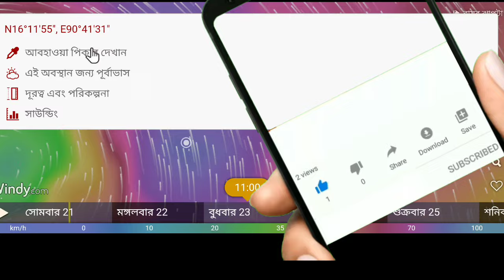Live Weather report: বাক নিচ্ছে ঘূর্ণিঝড় ডানা, বঙ্গীয় ভয়াবহ দাপট ঘূর্ণিঝড়ের, ট্রেন বন্ধের ঘোষণা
Cyclone Asna, বঙ্গোপসাগরে নতুন ঘূর্ণাবর্ত তৈরী হতে চলেছে তবে কি এবার আসবে ঘূর্ণিঝড় আসনা, ঘূর্ণিঝড় আসনা, বৃষ্টি আছে, সাগরে ভারী মেঘ থালেও দক্ষিণে বৃষ্টি নেই সেই ভাবে তবে উত্তরে ভারী বৃষ্টি, 7 June 2024 Weather Update, উত্তরে ভারী থেকে অতি ভারী বৃষ্টি থাকলেও দক্ষিণে ছিটে ফোটা, আজ আবহাওয়া, হঠাৎ মেঘে হঠাৎ বৃষ্টি বাংলায় কলকাতা সহ দক্ষিণে এবং উত্তর বঙ্গে বৃষ্টি, বঙ্গোপসাগরে জড় হয়েছে ভারী মেঘ আজ বৃষ্টি কোথায় কোথায় আছে দেখুন আবহাওয়া আজ, বাংলায় প্রবেশ বর্ষার আগামী দিনে কোথায় কেমন বৃষ্টি হবে দেখুন আবহাওয়ার খবর, মেঘলা আকাশ চলবে খেপে খেপে বৃষ্টি দেখুন আজ বাংলার আবহাওয়ার বড় খবর, Cyclone Remal, উত্তর বঙ্গ সহ দক্ষিণের কিছু জেলায় আজ বৃষ্টি সাথে আসাম বাংলাদেশ ত্রিপুরায়, এবার ভাসতে চলেছে উত্তর বঙ্গ এদিকে পুরুলিয়া বাঁকুড়া তে শুরু দাবদাহ, Cyclone Remal Last Update, অবশেষে যাত্রা শেষ করলো ঘূর্ণিঝড় রেমাল দেখুন এই মুহূর্তে কোথায় আছে সেটি, Cyclone Remal Live Tracking, ঘূর্ণিঝড় রেমাল এর দাপট চলছে সকাল থেকেও চলবে সারাদিন সারা রাত দুই বাংলায়, Cyclone Remal Live Track, কলকাতায় প্রবেশ করছে ভারী ঘূর্ণিঝড় রেমাল ঝড় বৃষ্টিতে কুপোকাৎ দুই বাংলা, উপকূলে শুরু হল ঘূর্ণিঝড় রেমাল এর আছড়ে পড়া সমুদ্রে ঢেউ সাথে ঝড় বৃষ্টি, আজ রাতেই বড় খেলা দেখাবে ঘূর্ণিঝড় রেমাল দুই বাংলায় প্রবল ঝড় সাথে বৃষ্টিতে ভাসবে বাংলা, দক্ষিণবঙ্গ দক্ষিণ বাংলাদেশে প্রভাব বিস্তার করছে ঘূর্ণিঝড় রেমাল আপডেট, Cyclone Remal, বাড়ছে গরম, Cyclone Remal Update, Kalavaishakhi Storm, Kalboishakhi jhor, কালবৈশাখী ঝড়, বাংলাদেশে, 6 June 2024 Weather Update, Weather, Weather News, Weather Update, West bengal Weather, Bangladesh Weather, tripura Weather, Weather News Bengali, Weather Today, Travel Shooters, Travel Shooters Weather Update, Kolkata, Dhaka, Silchar, Assam, আবহাওয়া, আজকের আবহাওয়া, ৬ জুন ২০২৪ আবহাওয়ার খবর, আবহাওয়ার পূর্বাভাস, কোলকাতা আবহাওয়া, ঢাকা আবহাওয়া, বাংলাদেশ, পশ্চিমবঙ্গ, বঙ্গোপসাগর, ঘূর্ণাবর্ত, ঘূর্ণিঝড়, Cyclone, Low Pressure,
WB Weather News
Bangladesh weather
Dhaka weather Khulna weather
Borisal weather
Rajshahi weather
Sylhet weather
Rangpur weather
Chittagong weather
Westbengalweather
Kolkata weather
Howrah weather
Hooghly weather
Bankura weather
Purulia weather
Birbhum weather
Murshidabad weather
Medinipur weather
Darjeeling weather
Jalpaiguri weather
Coochbehar weather